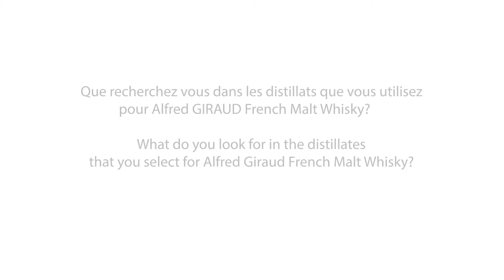Our Master Blender